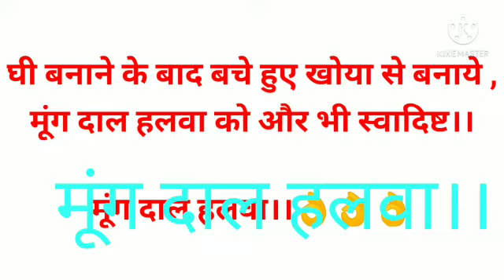घी बनाने के बाद बचे खोया से बनाये मूंग दाल हलवा को और भी स्वादिष्ट और जायकेदार।।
##$##मूंग दाल हलवा रेसिपी

स्वीट रेसिपी

Healthy recipes in desert

Easy &tasty recipes

Taste b health bhi..,👌👌👌☺️

Secreat ingredients recipe in moong dal halwa

You must try it ..

##Sweet recipe

"'''मूंग दाल हलवा""''

आवश्यक सामग्री:;;

मूंग दाल:1/4एक पाव

घी ,350gm
ड्राई फ्रूट्स 10से 12
पानी आवश्कतानुसार
शक्कर:250gm
सूजी 1 स्पून
बेसन1स्पून

घी के बाद बचे हुए खोया से मूंग दाल हलवा को और भी स्वादिष्ट।।

स्वाद और सेहत से भरपूर ,
प्रोटीन और विटामिन से युक्त
तो आप भी बनाइये और सबको खिलाइए।।
एक बार बनाए तो बार बार बनाएंगे।।।

एक महीने तक स्टोर करके रखिये।।

Any more see recipe click the link.

Thanks ☺️